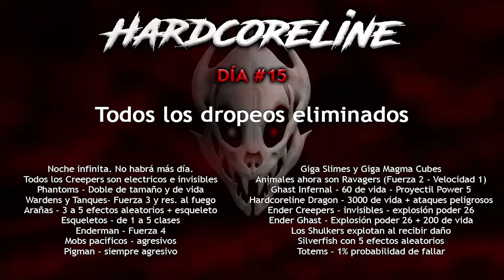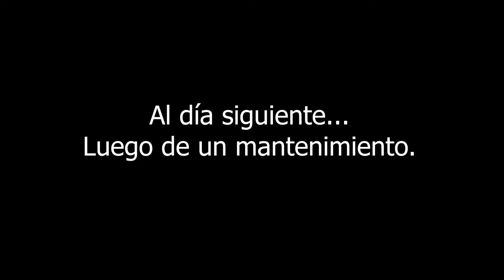VAMOS POR EL DRAGON "HOY SE ACABA TODO" | HARDCORELINE 3 | Ep. 4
Hardcoreline 3 es un realm de Minecraft Bedrock con una sola vida y con una dificultad que irá aumentando conforme pasen los dias. Les estaré trayendo esta serie al canal, mientras dure vivo en el realm. Espero que sea de su agrado.